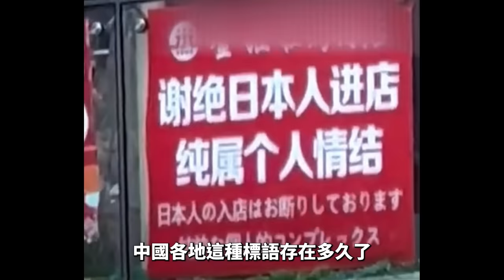大鬧日本！中國網紅遭老闆嗆滾蛋⋯舔共台灣藝人失言痛罵河南⋯小粉紅玻璃心碎：抵制台灣人，滾回台灣去